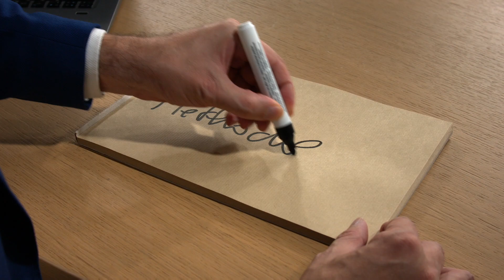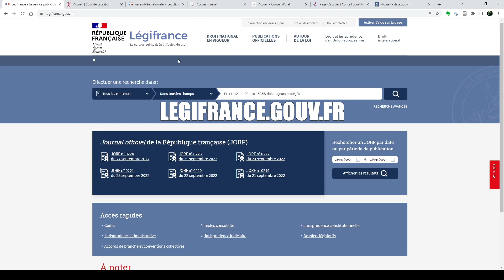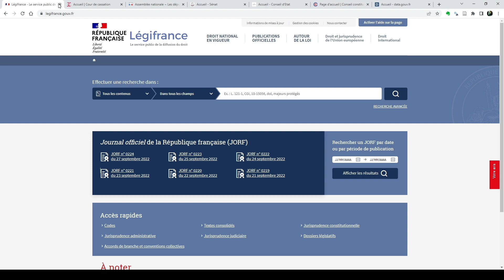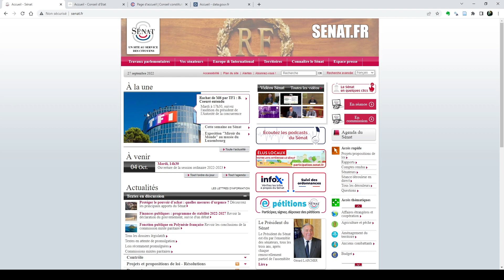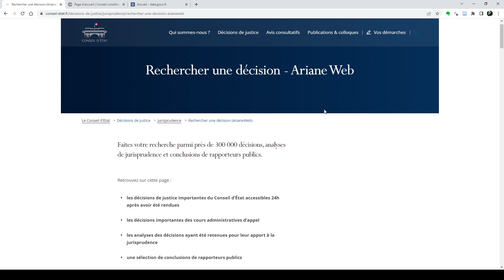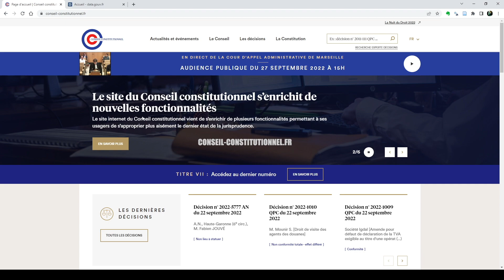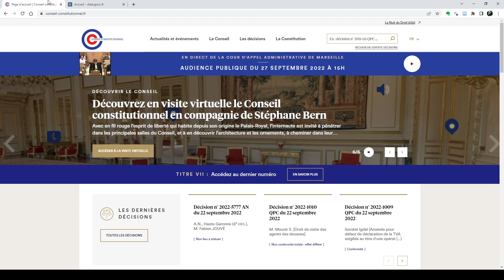Méthodologie juridique : les sites institutionnels importants pour les juristes débutants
Guillaume SIMIAND,
Enseignant à l’École de Droit de la Sorbonne
Université Paris 1 Panthéon-Sorbonne
Réalisation : David Lorenté & Vincent Delvigne